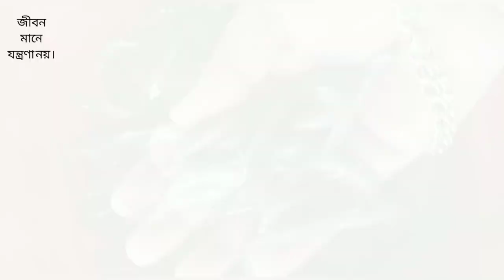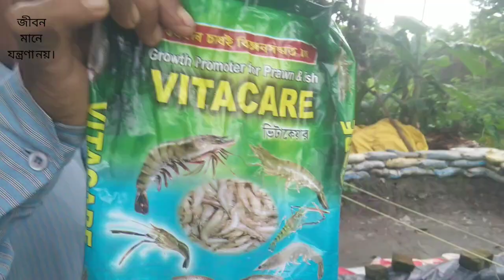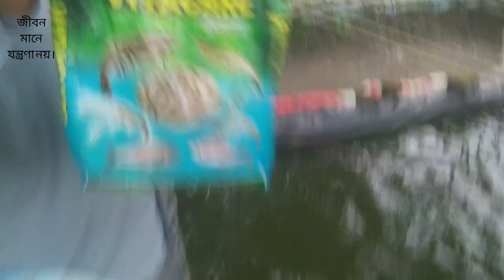Bottom Clean, Biofloc, Race Way New mix fish farming Tank Setup 2021-22 | Small Business Ideas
Bottom Clean, Biofloc, Race Way New mix fish farming Tank Setup 2021-22 | Small Business Ideas  from home.
Hi Friends this a totally new mix method fish Farming  which is bottom clean, biofloc, race way and mati diye mach chas all are mixed. If searching a small business ideas with very low investment then this is the only way where must be success. this way totally latest and new which is discover my me.

 i) how setup tank with very low cost
ii) how to make fish seeds for your tank
iii) New Water Preparation Process to get high profit
iv) New Feed Management Process for more growth
v)  Latest Technic  for Your Culture
You Also Learn -
 a) How do I start a fish farm?
b) Which fish is best for farming?
c) Which fish farming is profitable?
d) Why fish farming is bad?
e) How much does fish farming cost?
f) Which farming is most profitable?

Why This method is Success?
friend if you want to culture only one method like bottom clean, biofloc, race way etc is not proper working because any one method is not suitable for fish farming. So If you actually want to culture or setup fish farming tank then this mix method is better way for culture fish farming.

Why not Working any single method?
Many reason are for using any single method . like
1. Bottom Clean:
    If you culture only bottom clean method then you not able to success. there many reason -
A. When you every day den-out water then how to fix water para miter ?
B. You cant store high density fish on you tank
C. A man who have not enough water how he den out water and restore water every day.
2. Biofloc:
only biofloc system is not the proper method for success. Here main problem is how to remove slues.
3. Race Way:
If you want to only race way system fish farming then this not for suitable for us.
আপনার Manufacture অথবা wholesale ব্যবসার ভিডিও এই চ্যানেলে দিতে যোগাযোগ করুন - 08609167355 (whatsapp only)

 About Channel(Jiban Mane Jantrona Noy): -
In this channel we are uploading Carrier, Education,Motivation and self-confidence video.here you can learn many education subjects,many business ideas, every type loan matter and all central or state govt service.